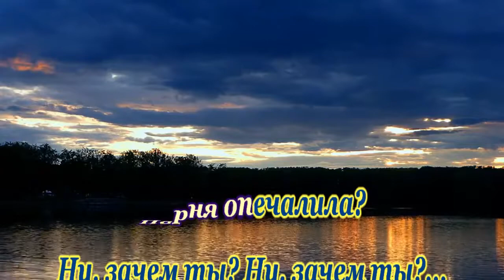виа *Синяя птица*- От крутого бережка -караоке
муз. М.Болотный
сл. И.Шаферан.
футаж *Вечернее Небо с Облаками над Озером.*
авт.@Alex6017537

НЕКОММЕРЧЕСКИЙ ПРОЕКТ!!!
non-profit project
ВТБ Валерий С.